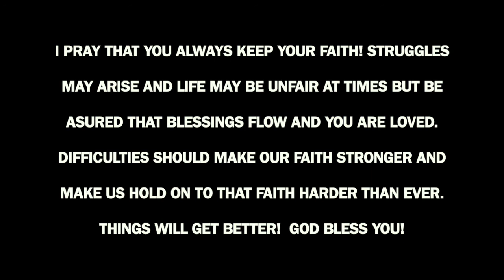Oceans by Hillsong UNITED cover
Just for the love of singing.